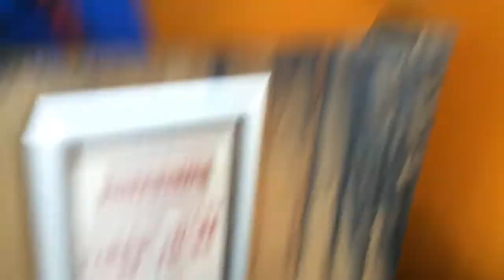A Day at the Thorpe park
A day with my friends at the best park in the world